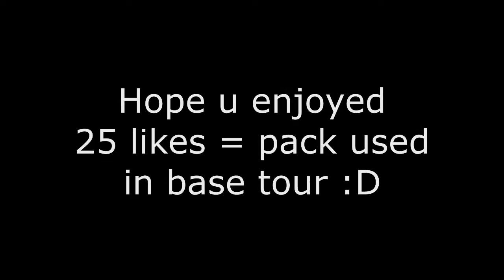HCT EP 3 - Base Tour + First Kill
Sorry for inactivity, enjoy the vid :)

[BOUNCE] The Fray - How To Save A Life (Jiggers Re
Etherwood - Spoken (feat. Rocky Nti) (S.P.Y Remix)